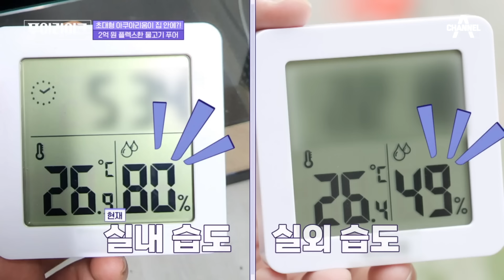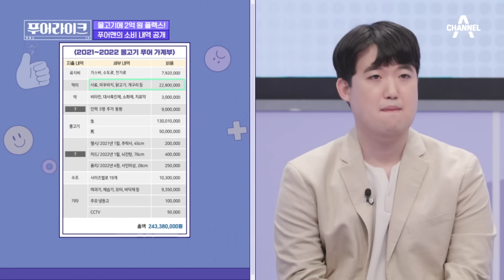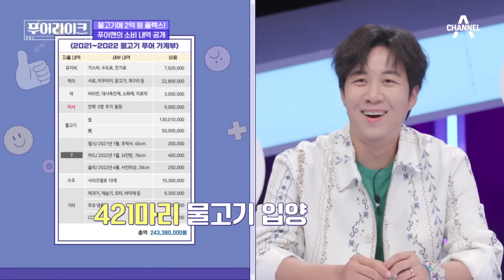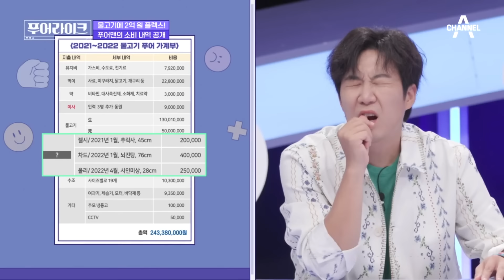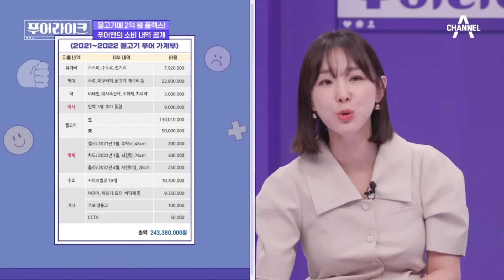집에서 키우는 물고기가 300마리?! 2년 동안 물고기에 2억 쓴 역대급 푸어 등장!!🐠🐟 | 푸어라이크 5 회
물고기 키우는 재미에 흠뻑 빠졌다!
집에서 키우는 물고기가 300마리
물고기에 쓴 돈은 2억 이상?!

세대 공감 스튜디오 토크쇼
[푸어라이크] 매주 금요일 늦은 밤 10시 50분